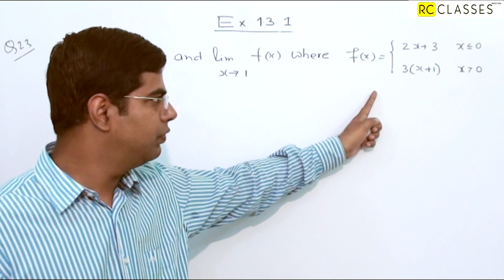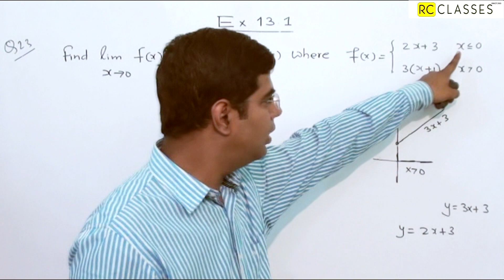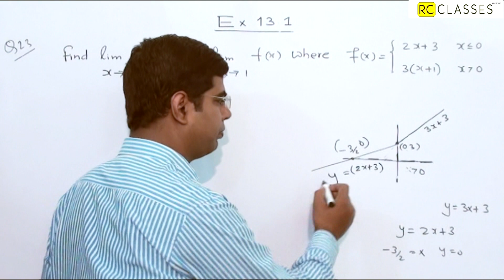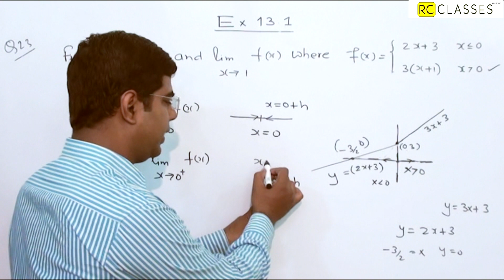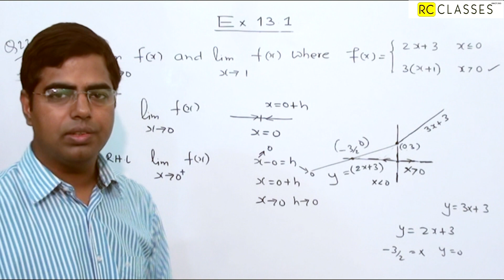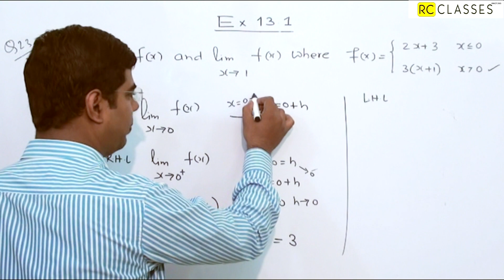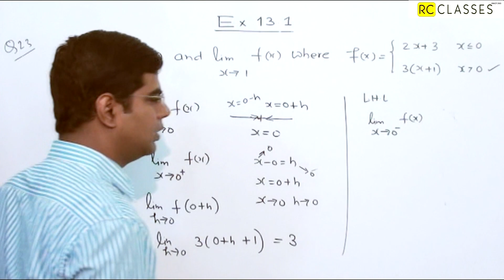class 11 ncert limits exercise 13.1 question number 23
ncert limits class 11 exercise 13.1 question 23 solution